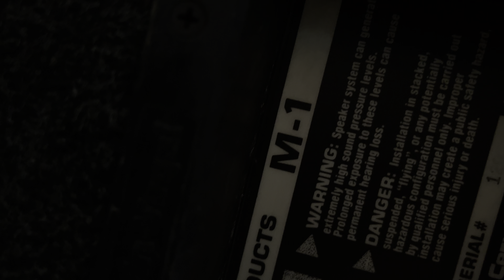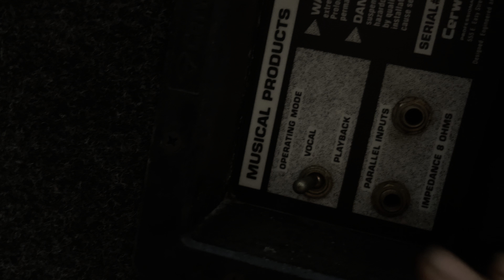Loa Mỹ Cerwin-Vega M-1 bas 30 hàng nguyên bản Chất âm tuyệt đỉnh.